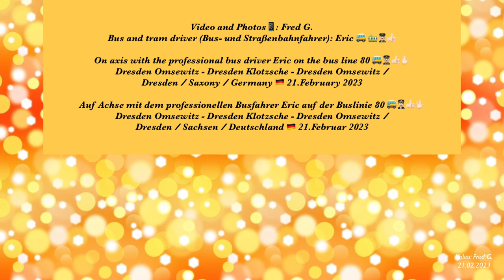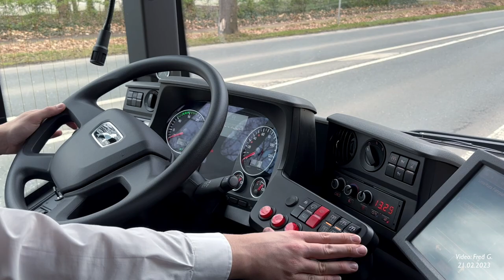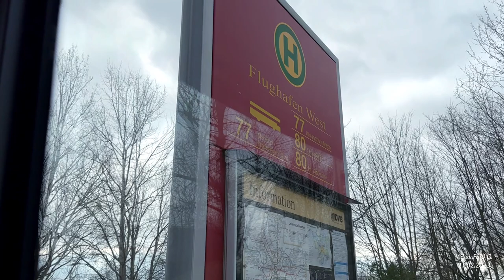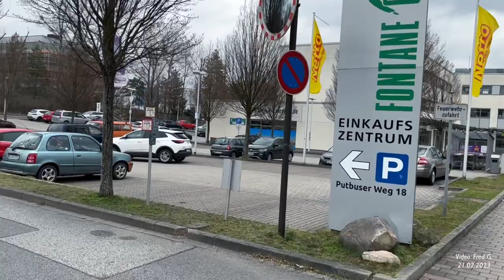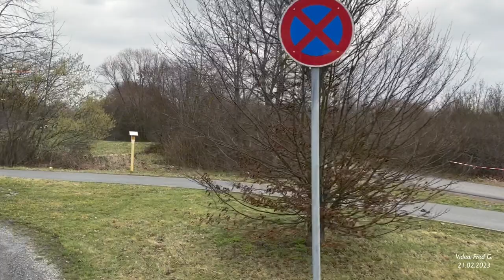Dresden Bus line 80 with the Bus driver Eric / Dresdner Buslinie 80 mit dem Busfahrer Eric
Bus and Tram driver / Bus- und Straßenbahnfahrer: Eric

Buses in Dresden /
Dresden Bus line 80 /
On axis with the professional Bus driver Eric on the Bus line 80 /
Dresden Omsewitz - Dresden Klotzsche - Dresden Omsewitz /
Dresden / Saxony / Germany, 21.February 2023 /

Busse in Dresden /
Dresdner Buslinie 80 /
Auf Achse mit dem professionellen Busfahrer Eric auf der Buslinie 80 /
Dresden / Sachsen / Deutschland, 21.Februar 2023 /